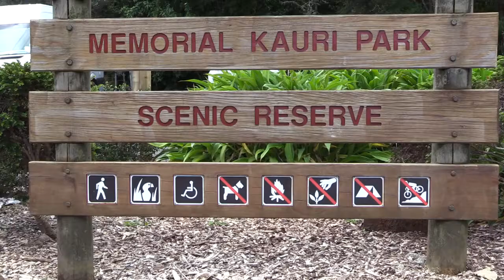Gear up for Te Araroa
Find out what LEARNZ kaiārahi Andrew has packed in his bag for a day out walking at Bream Head/Te Whara.